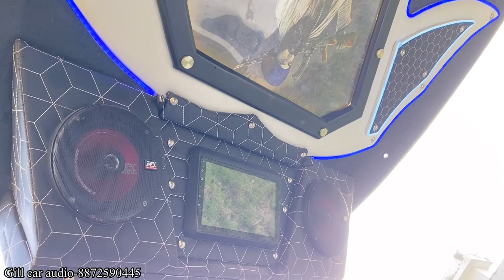Modified Tractor | Farmtrac Tractor | 6 Subwoofers | Gill Car Audio | Modified Club